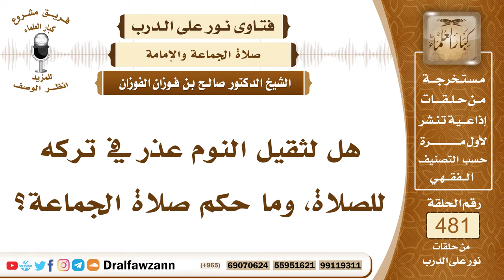6975- حكم صلاة الجماعة وحكم من تركها بسبب ثقل نومه - الشيخ صالح الفوزان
"6975- هل لثقيل النوم عذر في تركه للصلاة، وما حكم صلاة الجماعة؟
الجواب: الجواب: صلاة الجماعة فرض واجبة، لا يجوز للمسلم أن يتركها من غير عذر، والنوم إذا كان طارئًا، مع الإنسان يريد القيام للصلاة، لكن غلبه النوم فهذا عذر مرفوع عنه القلم، ولكن إذا كان من عادته أنه ينام ولا يبالي، يقول: متى ما قمت أصلي، فهذا لا يجوز، ولا تقبل منه صلاته؛ لأنه تعمد تأخير الصلاة عن وقتها.
السيرة الذاتية:
للاشتراك في قناة الشيخ صالح الفوزان

14_ الشيخ محمد أمين الشنقيطي
يتيوب

15_سماحة المفتي عبد العزيز آل الشيخ
 يوتيوب

رئيس الفريق
لمشروع كبار العلماء